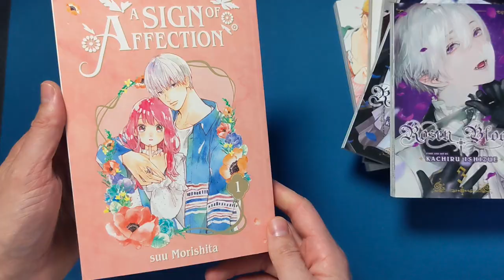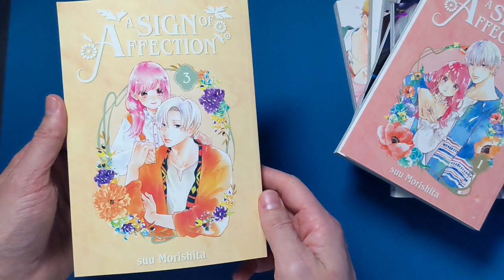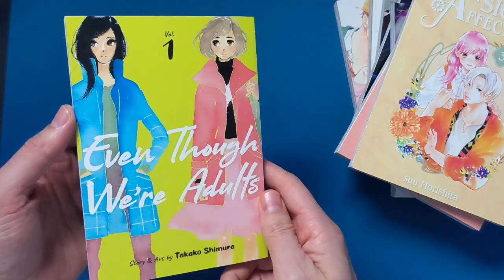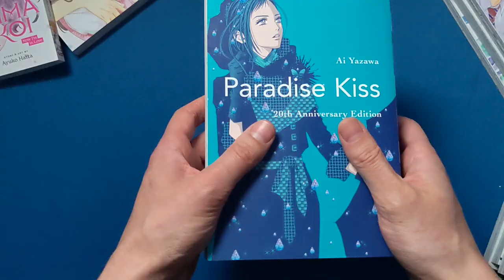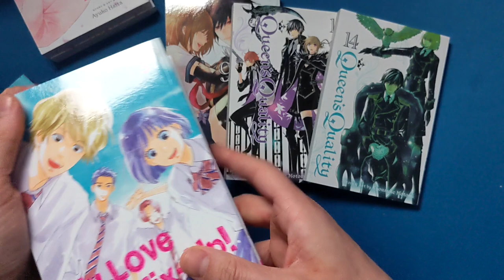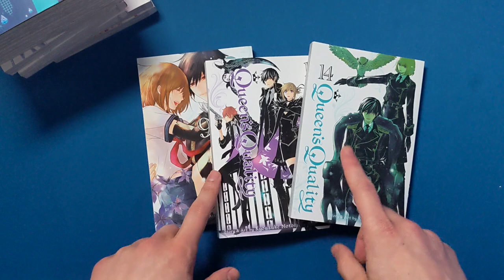Shojo Manga Haul & Unboxing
I've been wanting to broaden by collection for a while now. Being so up to date with my current series was the perfect time to start getting into Shojo.

0:00 - Opening
0:09 - My First Shojo
1:54 - Manga Shopping B-Roll
2:37 - Manga Purchases
4:10 - Manga Unboxing
4:50 - Ending